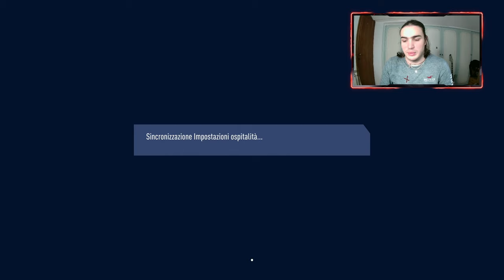[PS5] RIVIVIAMO IL VIAGGIO DI ALEX HUNTER SU FIFA - EPISODIO #14 - ESORDIO IN CHAMPIONS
IL MIO SETUP:
CONSOLE: SONY PS5
MICROFONO: AKG C414 XLII
CAMERA: IPHONE 12 CAMERA FRONTALE
SCHEDA AUDIO: FOCUSRITE SCARLETT 18i8 2nd GEN
SCHEDA DI ACQUISIZIONE: ELGATO GAME CAPTURE HD 60S+
PC: ACER NITRO 5
SCHEDA VIDEO: NVIDIA GEFORCE GTX
PROCESSORE: INTEL CORE i7 (10th GEN)